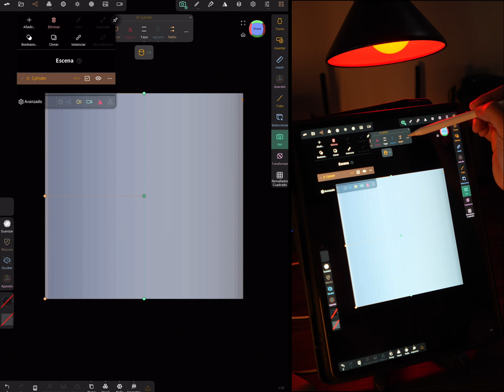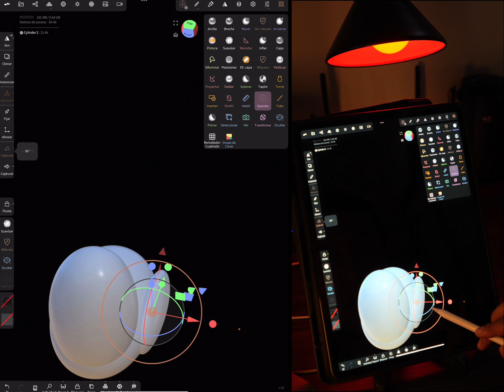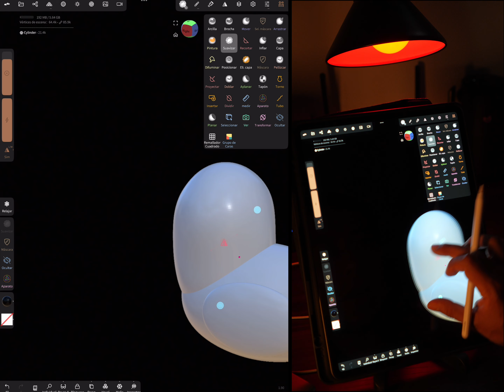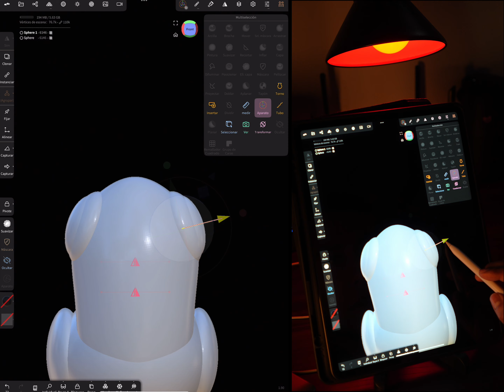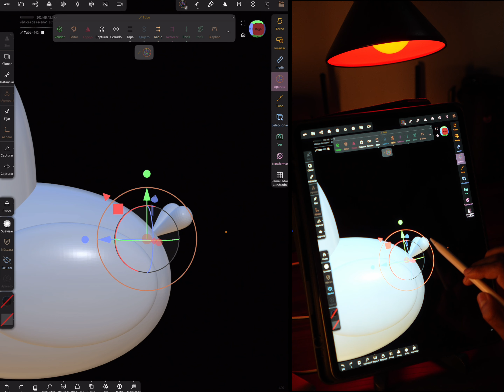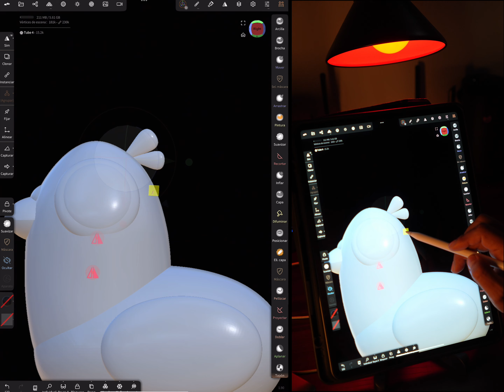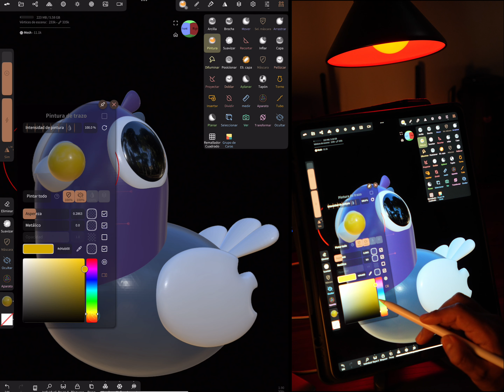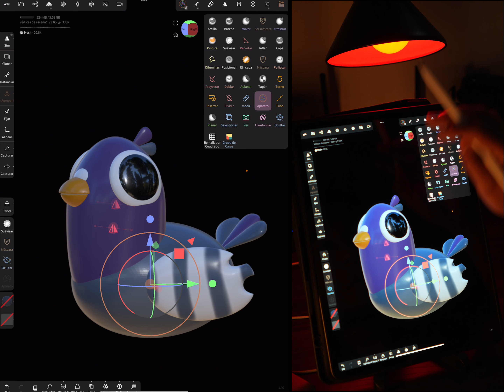Asi deberian ser todas las palomas, tutorial nomad sculpt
Hola hoy vamos a ver como hacer en poco tiempo una paloma cool que luego la puede personalizar como ustedes deseen, usando el programa de nomad sculpt